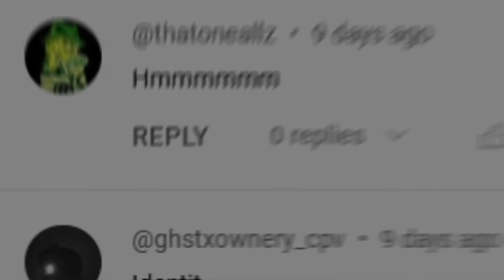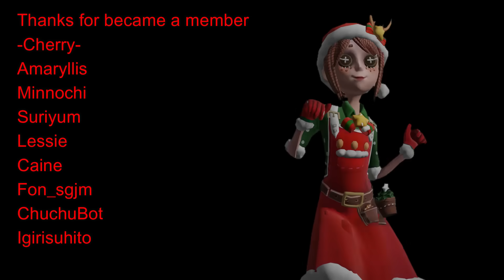pls nerf cheerleader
Music in video:
Senran Kagura Shinovi Versus OST  Fun for Adults Haruka Theme
MUZZ  Nemesis Monstercat Release
Sprouts Me and Seafood
Those Who Serve Kagura